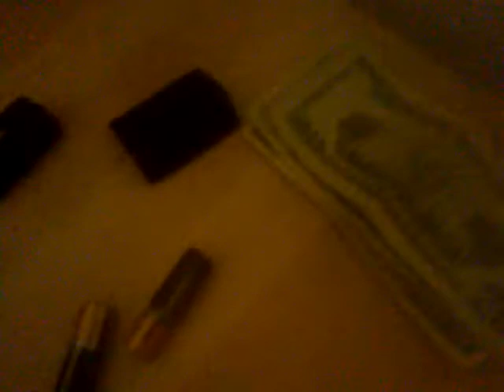What i got for Christmas